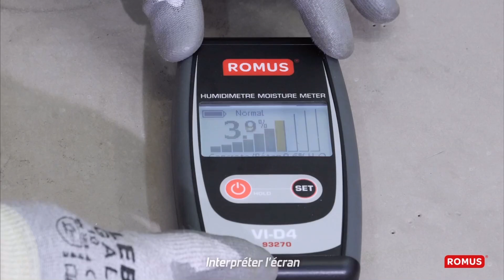INDICATEUR D'HUMIDITÉ HC3